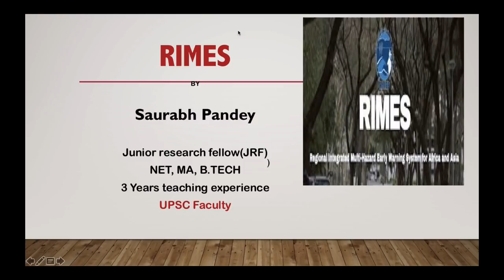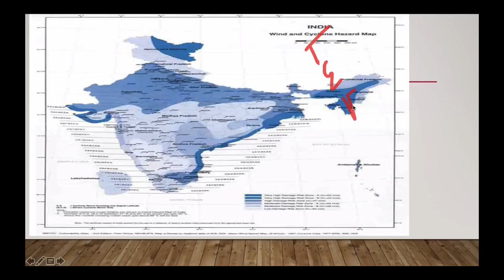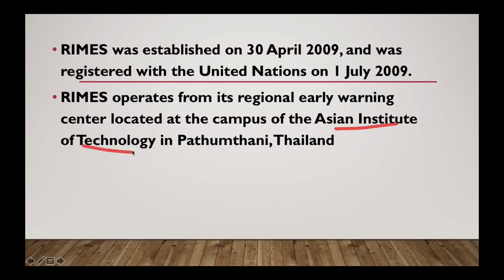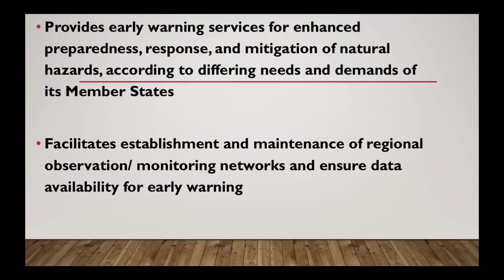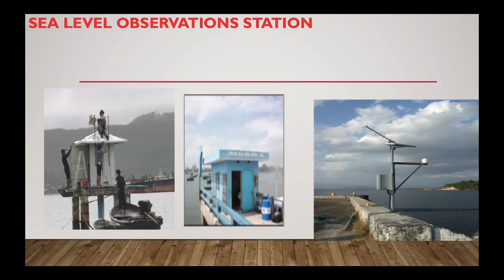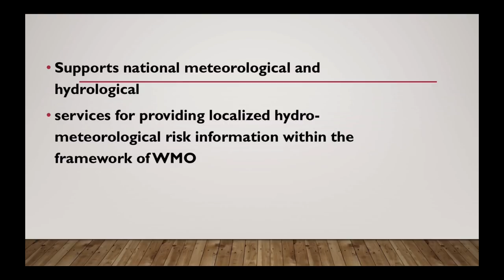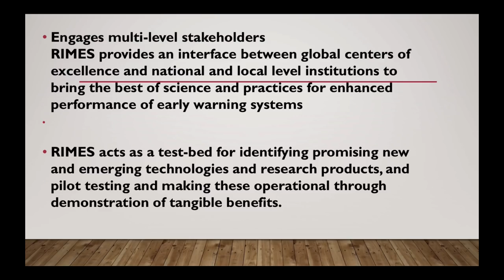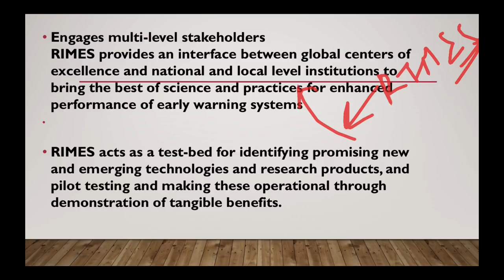Regional Integrated Multi-hazard Early Warning System (RIMES) - एशिया और अफ्रीका के लिए आपदा प्रबंधन